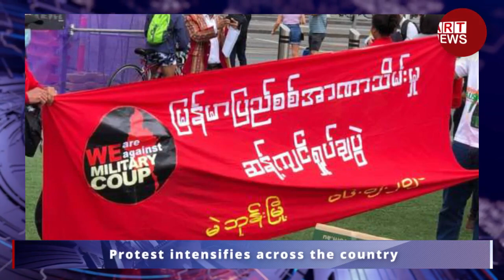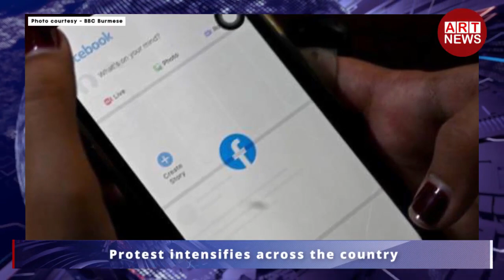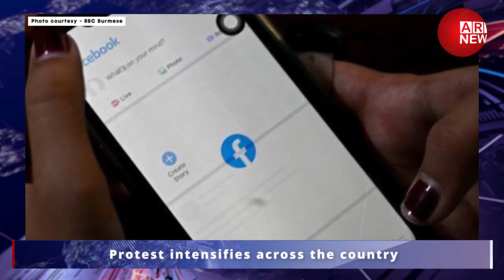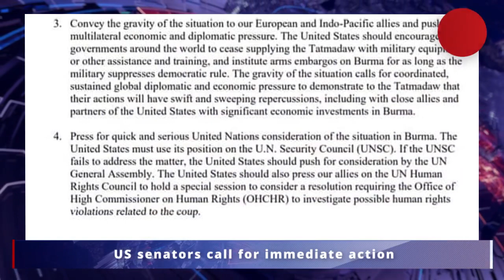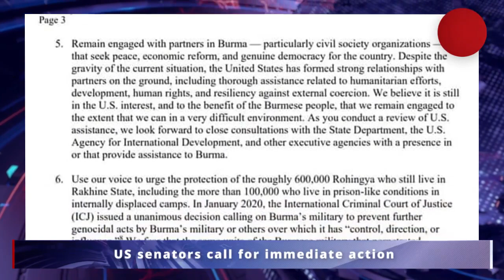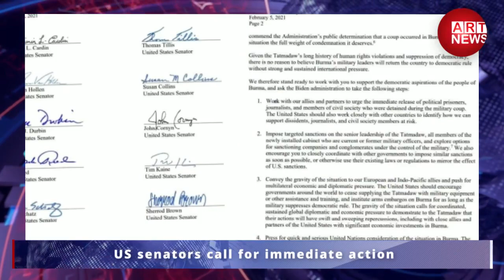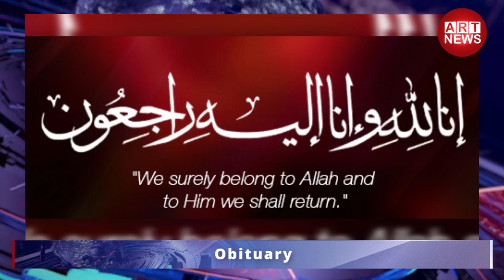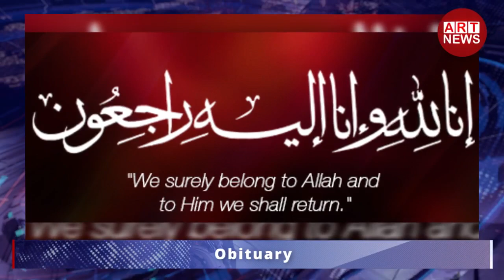ART News Today - 06/02/2021 - Saturday